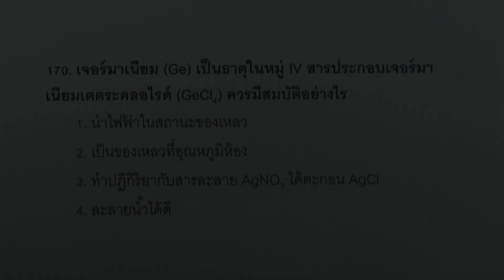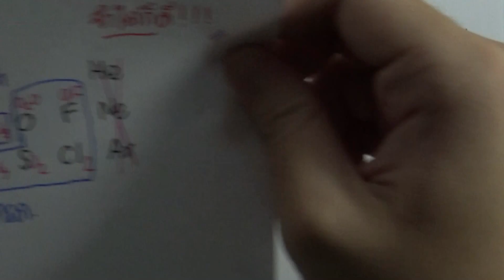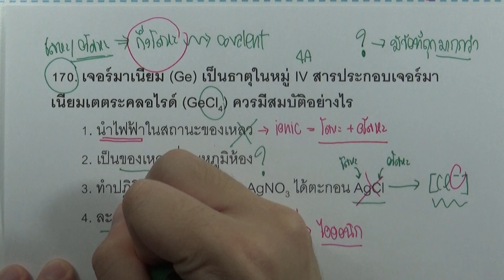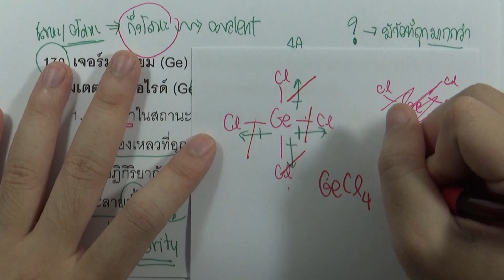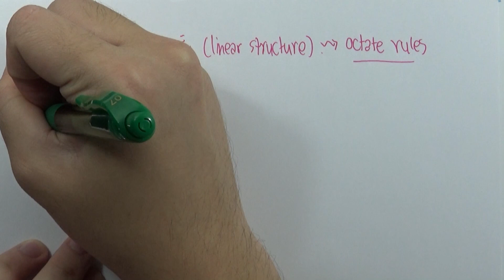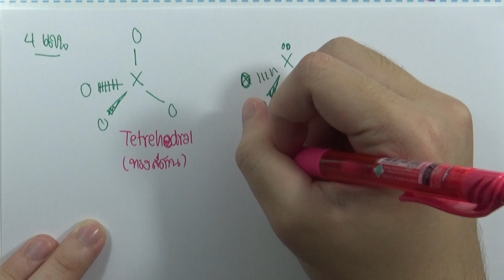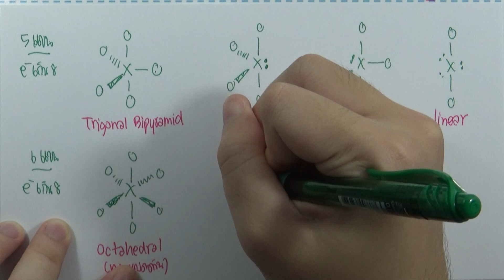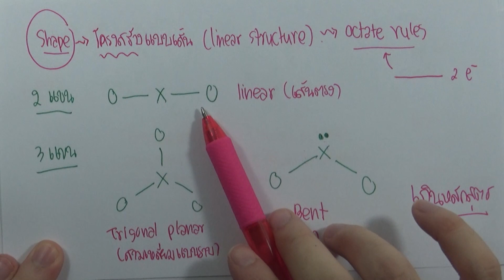โจทย์เคมี ม.ปลาย สมบัติของธาตุและสารประกอบ : ข้อ170